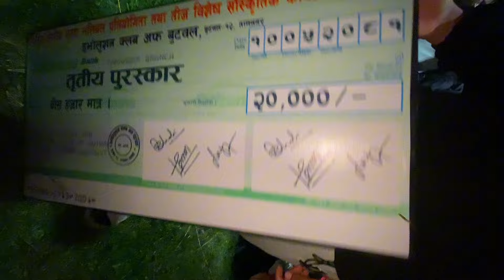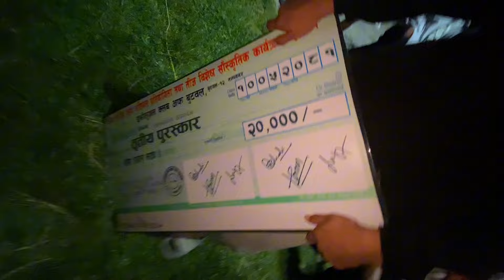Game Was Lost 🥹😢(Final day Tamnagar Butwal)battle khatra vayo vai haruko😱seasonvlog